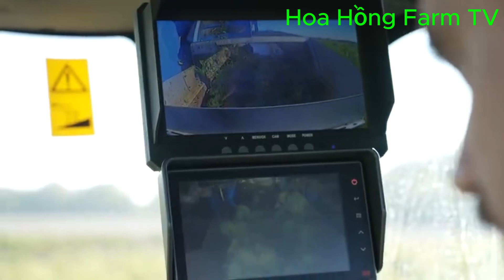Máy thu hoạch hoa tulip và những cỗ máy nông nghiệp hiện đại nhất thế giới